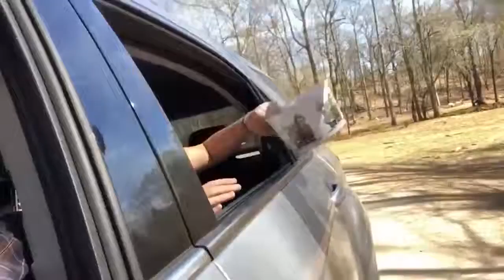Funny Animals Videos Try Not To Laugh Funny Animals Videos Compilation #2 Funny Vines 2021